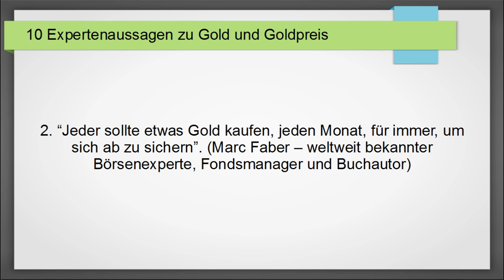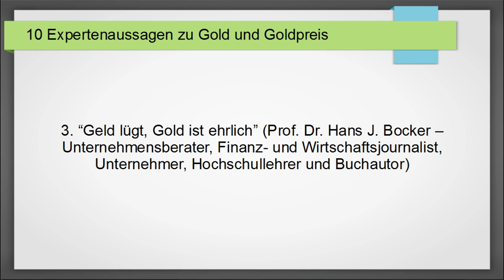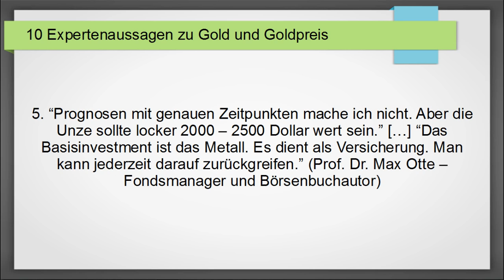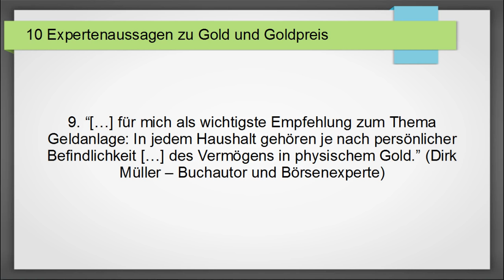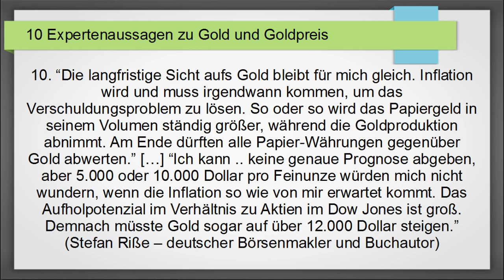10 Expertenaussagen zu Gold und Goldpreis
Image courtesy of ponsulak at FreeDigitalPhotos.net

“Wer Gold besitzt, hat immer Geld” (Alan Greenspan – damaliger Chef der Federal Reserve Bank)
“Jeder sollte etwas Gold kaufen, jeden Monat, für immer, um sich ab zu sichern”. (Marc Faber – weltweit bekannter Börsenexperte, Fondsmanager und Buchautor)
“Geld lügt, Gold ist ehrlich” (Prof. Dr. Hans J. Bocker – Unternehmensberater, Finanz- und Wirtschaftsjournalist, Unternehmer, Hochschullehrer und Buchautor)
“Eben weil wir nicht mit Sicherheit sagen können, wie es mit dem Geldwert und der Stabilität des Finanzsystems weitergeht, bleibt Gold zur Risikodiversifikation in jedem Wertpapierdepot unentbehrlich” (Reinhard Hellmuth – Portfoliomanager und erfahrene Vermögensverwalter)
“Prognosen mit genauen Zeitpunkten mache ich nicht. Aber die Unze sollte locker 2000 – 2500 Dollar wert sein.” […] “Das Basisinvestment ist das Metall. Es dient als Versicherung. Man kann jederzeit darauf zurückgreifen.” (Prof. Dr. Max Otte – Fondsmanager und Börsenbuchautor)
“Zurzeit läuft die größte Rettungsaktion des Finanzweltsystems mit viel und billigem Geld. Da kann man keine Konkurrenzwährung in Form von Gold gebrauchen, die die Zugkraft der geldpolitischen Rettungsmission von Fed, EZB oder Bank of Japan schwächen oder gar konterkarieren könnte. Im Revier der Geldpolitik ist Gold unerwünscht. Man ist kein Schelm und kein Verschwörungsanhänger, wenn man Notenbanken unterstellt, den Goldpreis zumindest indirekt zu drücken.” (Robert Halver – Kapitalmarktexperte)
“Unserer Meinung nach erfüllt nur physisches Gold die Funktion des finalen Geldes und einer Versicherung gegen ein Problem im Geld- oder Finanzsystem.” (Philipp Vorndran – Kapitalmarktstratege von Flossbach von Storch)
“Jeder sollte jedoch zumindest einen Teil seines Vermögens in Gold halten. Denken Sie stets daran: Ungedeckte Papierwährungen kommen und gehen. Gold bleibt.” (Thorsten Polleit – Chefökonom Degussa, Präsident des Ludwig von Mises Institut Deutschland und Honorarprofessor)
“[…] für mich als wichtigste Empfehlung zum Thema Geldanlage: In jedem Haushalt gehören je nach persönlicher Befindlichkeit […] des Vermögens in physischem Gold.” (Dirk Müller – Buchautor und Börsenexperte)
“Die langfristige Sicht aufs Gold bleibt für mich gleich. Inflation wird und muss irgendwann kommen, um das Verschuldungsproblem zu lösen. So oder so wird das Papiergeld in seinem Volumen ständig größer, während die Goldproduktion abnimmt. Am Ende dürften alle Papier-Währungen gegenüber Gold abwerten.” […] “Ich kann .. keine genaue Prognose abgeben, aber 5.000 oder 10.000 Dollar pro Feinunze würden mich nicht wundern, wenn die Inflation so wie von mir erwartet kommt. Das Aufholpotenzial im Verhältnis zu Aktien im Dow Jones ist groß. Demnach müsste Gold sogar auf über 12.000 Dollar steigen.” (Stefan Riße – deutscher Börsenmakler und Buchautor)